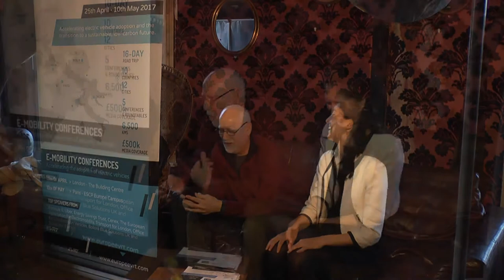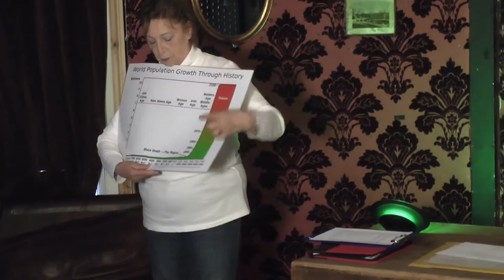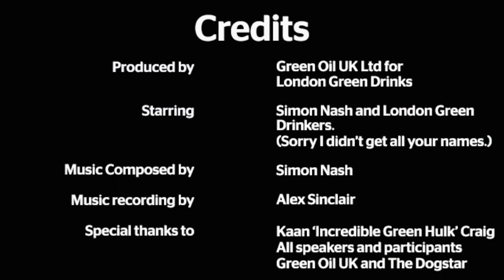Green Drinks London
NEW VENUE: 1751 Distillery & Bar,
5 MORE LONDON PLACE,
TOOLEY STREET,
London Bridge
LONDON,
SE1 2BY

Green Drinks London! Every Second Tuesday of the Month, 18:30, Now at the 1751 Distillery & Bar'
5 MORE LONDON PLACE,
TOOLEY STREET,
LONDON,
SE1 2BY

London Green Drinks is a place to meet, learn and network. If you work in the environment sector, you want to, you care about the planet or simply want to socialize, you're in the right place. London Green Drinks has 3 speakers each month, from charity CEOs, green inventors, to intellectual experts on the environment - and occasionally normal people with strong opinions.

An open, inclusive event, it's a great way to meet people.

This video shows clips from some from talks, from Population Matters, Andy Atkins former CEO of Friends of the Earth UK, and a tiny fraction of the great speakers so far.

Or just turn up at 18:30, 1751 Distillery & Bar', 5 MORE LONDON PLACE, TOOLEY STREET, LONDON,
SE1 2BY. Find us on Meetup.com